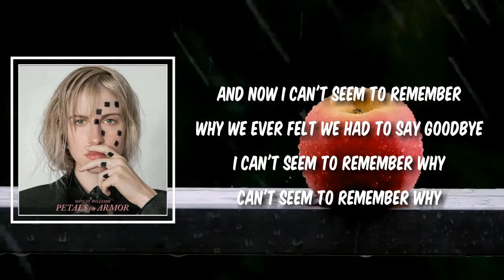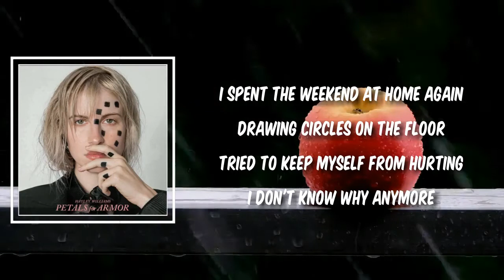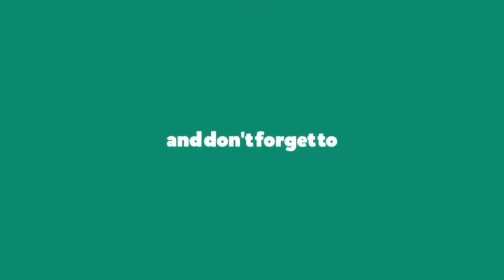Why We Ever (Lyrics) - Hayley Williams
Why We Ever by Hayley Williams
Album: Petals For Armor

Why We Ever Lyrics:

Say something warm
I've spent a while
On the stranger's side of your door
How do you sound?
What do you look like now?
I try to replicate our movements in my mind

And now I
Can't seem to remember why
We ever
Felt we had to say goodbye
I can't seem to remember why

Tin-can telephone
From your home to my home
I can't feel your energy no more
No more, no more (No more, no more, no more)

I spent the weekend at home again
Drawing circles on the floor
Tried to keep myself from hurting
I don't know why anymore

I just wanna talk about it
I know I freaked you out
Sorry for freakin' out